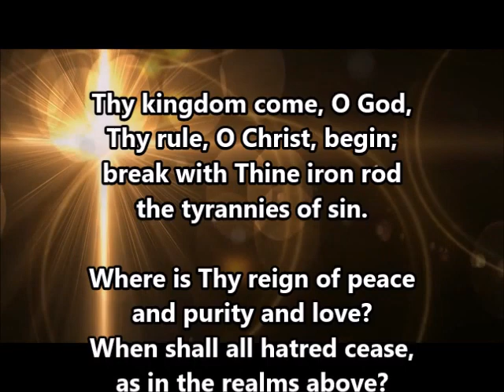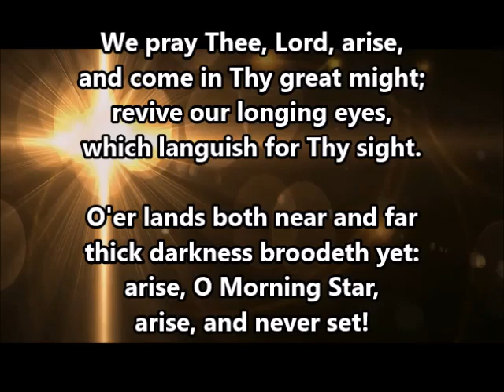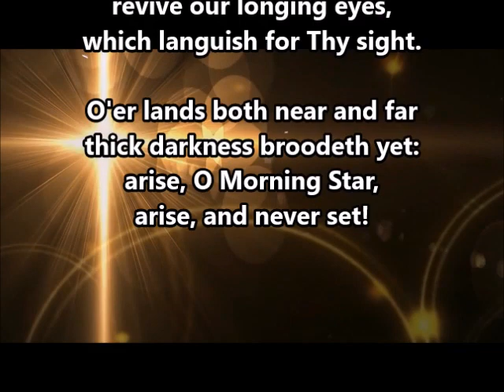Thy Kingdom Come, O God